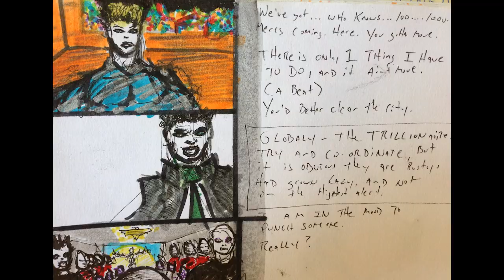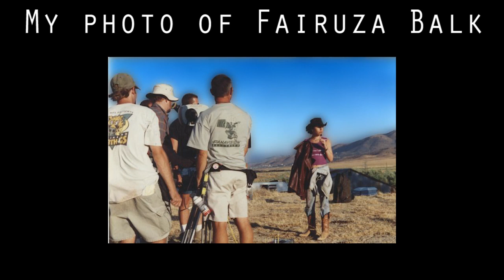THORART: I write Movies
If this is your first time to THORNEWS, please for the love of God don't watch this video first. If you love my space stuff and my humor, I've got to warn you, this video is pretty serious. Talking about and my screenwriting always makes me a bit too serious. I promise, I'll only one of these videos once every six months.